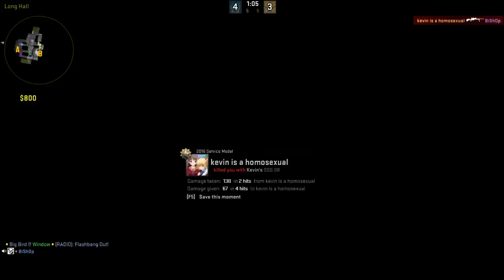Counter-Strike: Global Offensive - Gameplay#40 (PC HD)